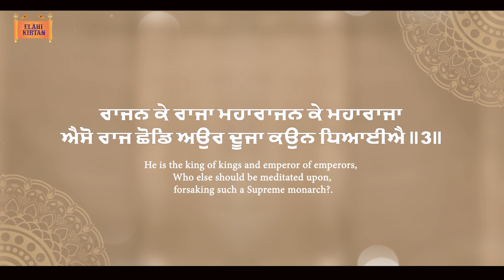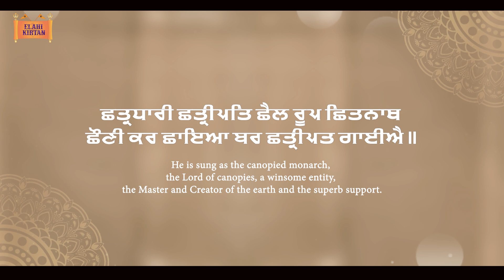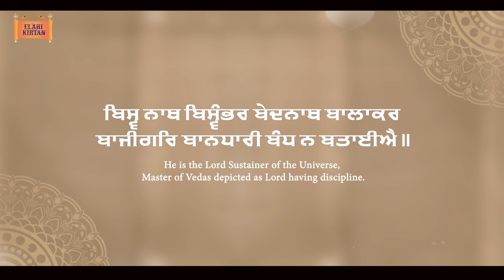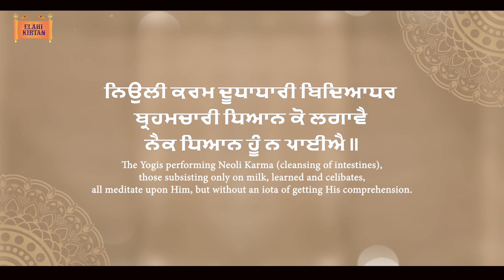Rajan Ke Raja | Bhai Amritpal Singh Ji Ataari Bhai Simranjeet singh Ji |New Shabad 2024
Elahi Kirtan Presents

Shabad - Rajan Ke Raja
Ragi Singh -  Bhai Amritpal Singh Ji Ataari Bhai Simranjeet singh Ji
Mix/Mastered - Mohkam Singh
Video - Duggal Brothers
Design -Sava Lakh
Promotion - MJ Promotors
Record Label - Elahi Kirtan

This channel includes keertan by the most popular ragi jatha's throughout the world.

By the blessings of almighty god and our mission to spread Gurbani and Guru's teaching's/messages through Kirtan. Apart from promoting the Raagis by grooming them , we create enthusiasm in Raagis. We are here to encourage the youth to learn Gurbani and to motivate them by giving them a sense of pride to become Kirtaniyaa, we are immensely pleased to have this opportunity.